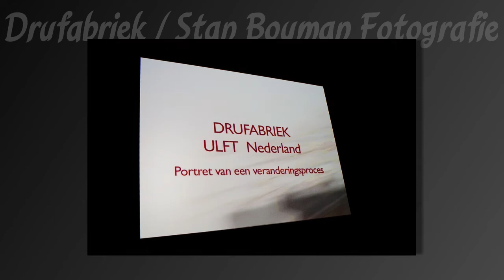Drufabriek/ Stan Bouman Fotografie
Foto's van de laatste tijd in en rondom de Drufabriek. Winter 2010